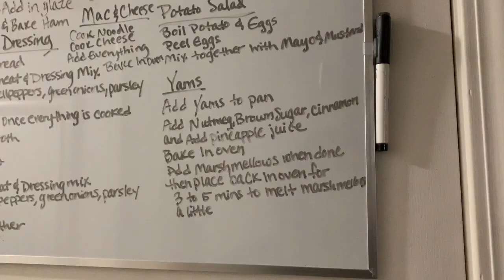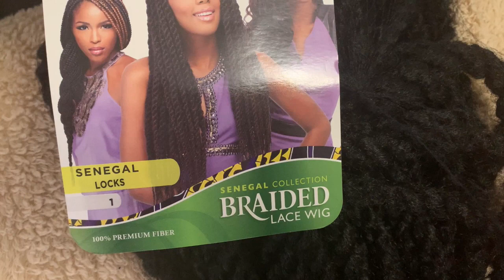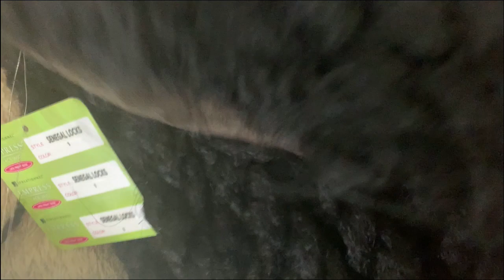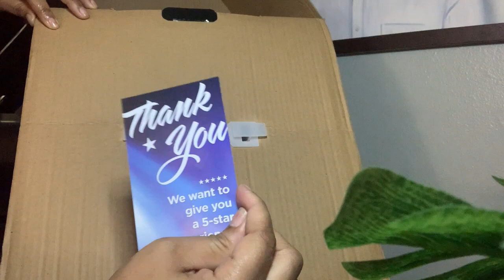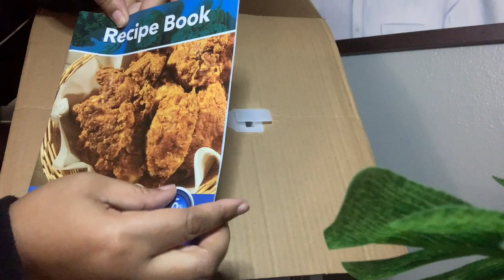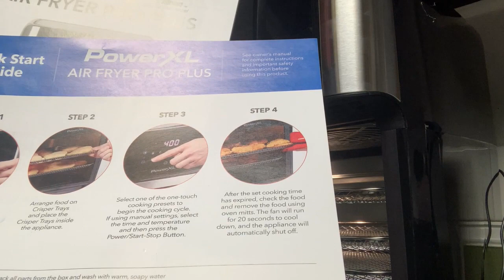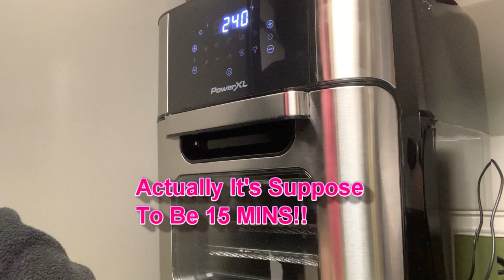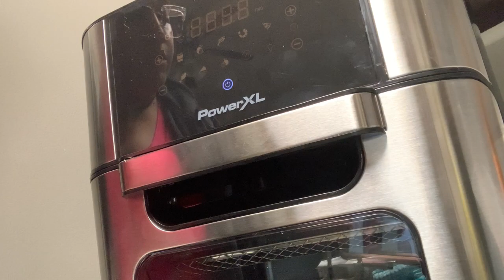GRWM | Thanksgiving Vlog | Power XL Air Fryer Review | Family Feast | Shopping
Don't miss Giveaways, Wig Reviews, Cooking Videos, Vlogs, Hauls, and so much more.

FAQ:
Q: How can I send you fan mail, reviews, gifts?